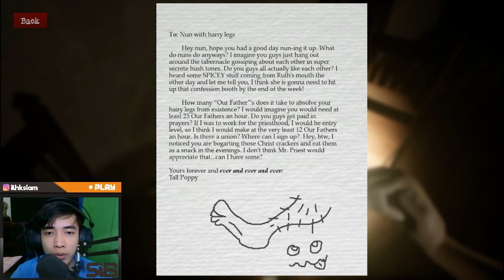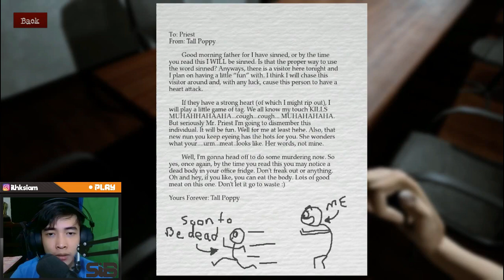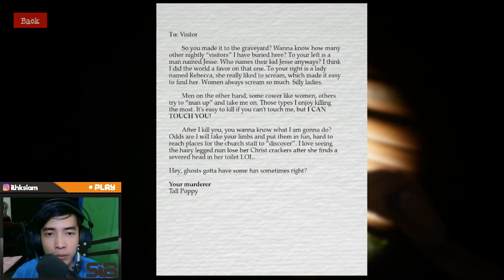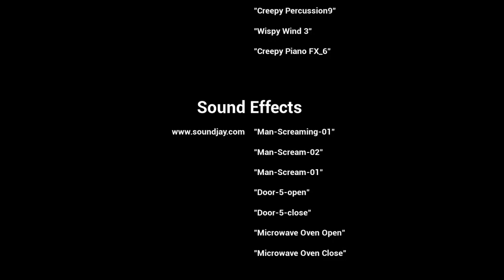Cuma di sini hantu nge-Prank | Tall Poppy Gameplay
Terima kasih bagi yang sudah menyaksikan video ini, mohon maaf jika masih banyak kekurangan.

Lampaui batas ketakutanmu! XD

TSM/TFW